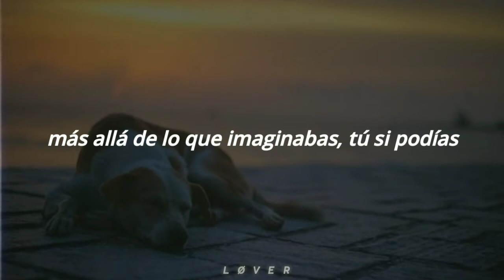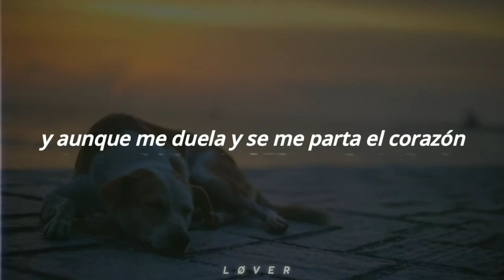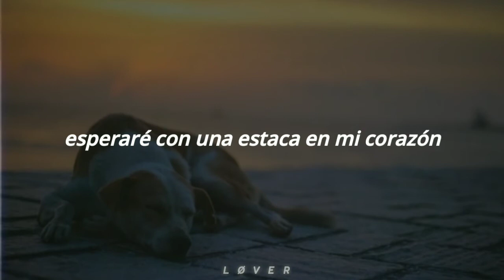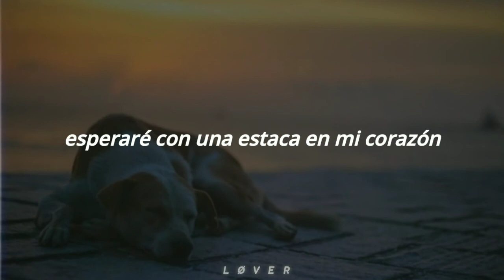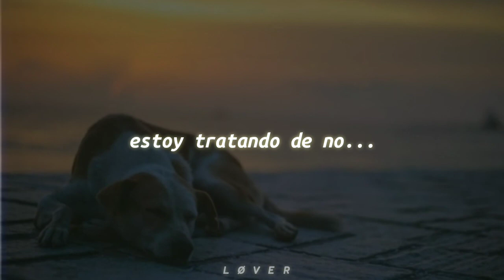Sia - Lentil (Live) // Español